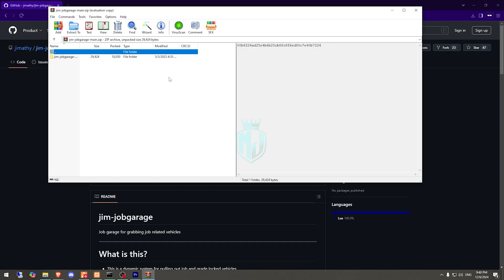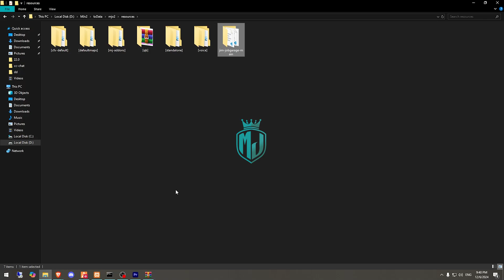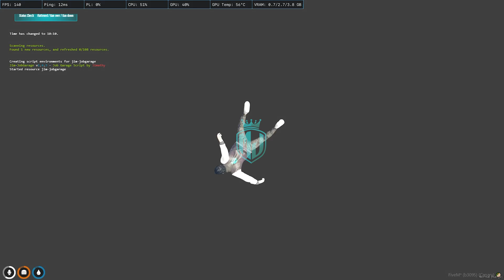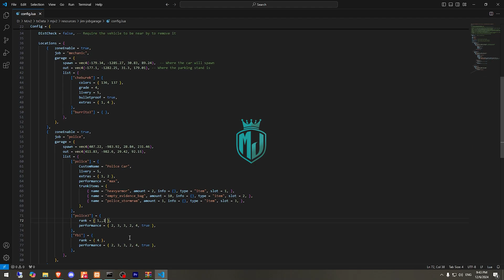Free Jim Job Garage Script for FiveM | Grab Job-Related Vehicles with Ease | MJ DEVELOPMENT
🛡️ Looking for the Best FiveM AntiCheat?
🏙️ Want Perfect FiveM MLOs? Head over to KingMaps for toptier maps!
🔧 Reliable FiveM Scripts (QBCORE, ESX, VRP): Find the best at JustScripts
🔗 Essential Resources for Every Dev

🖥️ My Setup:
Processor: Intel i5 10400F
Motherboard: MSI H510MA PRO
GPU: MSI GeForce GTX 1650
RAM: ADATA DDR4 (2x8GB) 3200MHz
SSD: Crucial P2 500GB NVMe
HDD: Seagate Barracuda HDD 1TB 7200RPM
Case: Ant Esports ICE211
Power Supply: Cooler Master MWE 550 Bronze V2

🎧 Accessories & Gear:
Monitor: Acer Aopen 20CH1Q
Keyboard: Ant Esports KM500W Keyboard
Mouse: Ant Esports KM500W Mouse
Headphones: Cosmic Byte GS410
Alexa: Echo Dot 4th Gen
Gaming Desk: White MulberryZ Shaped Gaming Desk
Phone: Realme 7
Phone: Iphone 13

🎮 Don’t Forget!